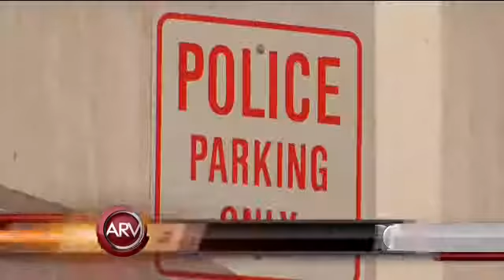Al Rojo Vivo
Indignante trato policíal captado en video